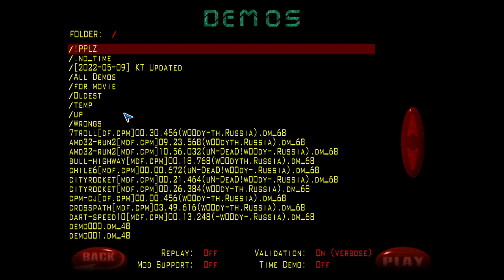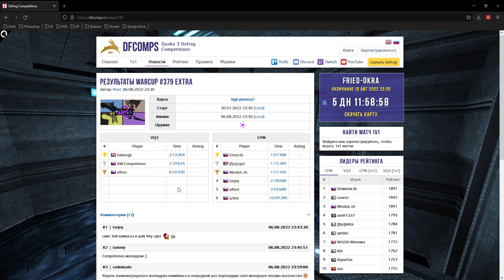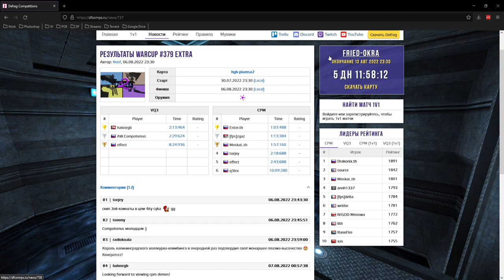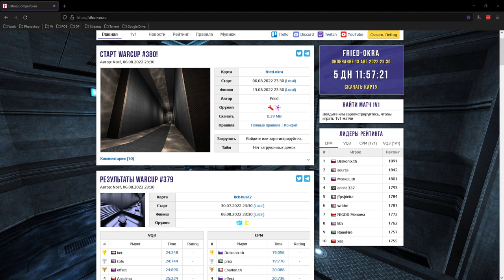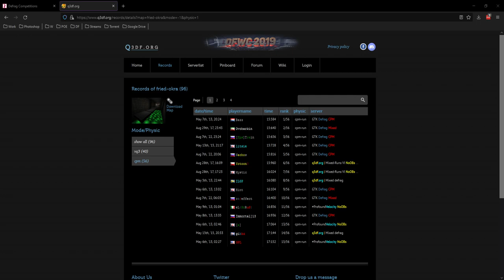Обзор WarCup 379 Extra | Map - hgb-plamsa2